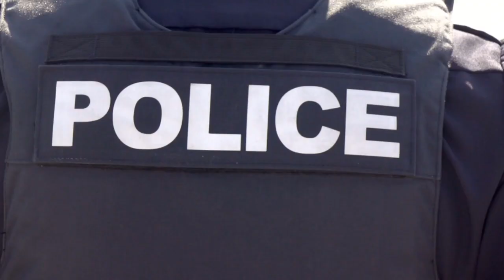Two Officers Eating At Restaurant Shocked When Teen Girl Hands Them A Mysterious Note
Two Officers Eating At Restaurant Shocked When Teen Girl Hands Them A Mysterious Note - Story of the day!